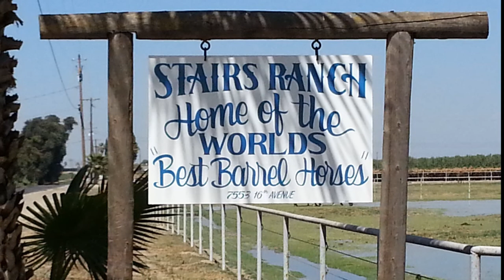Emmy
11 year-old mare. This mare is one of those horses everyone wants to have. She is gentle and easy enough for a kid yet smooth and fast enough for an adult. She will make an awesome rodeo horse especially for jr/high school as well as college. She is focused and loves her job, depending on what it is that day. She was my college rodeo horse and not only does she run barrels she also runs poles and you can breakaway and heel off of her with ease. She's very light and quick footed as well. This talented mare is just as handy on the ranch as she is in the arena. She is located in Hanford and currently running at local jackpots and rodeos in the area.

$20,000
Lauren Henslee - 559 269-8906